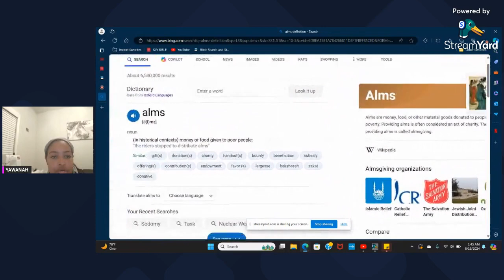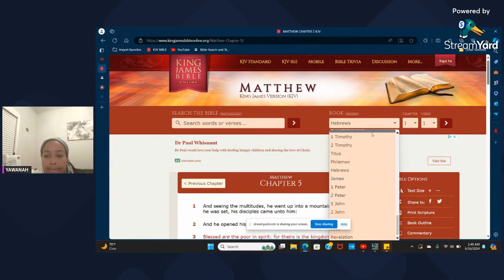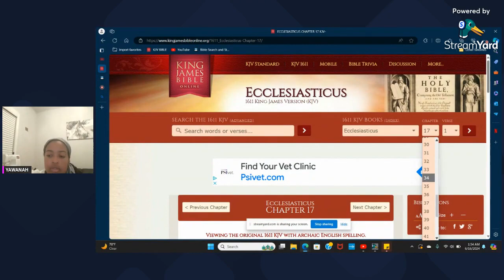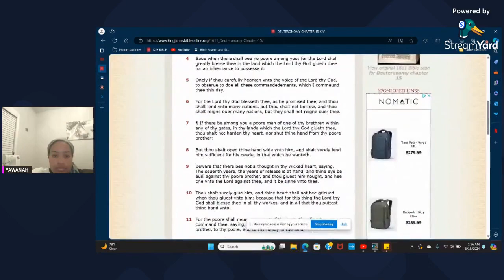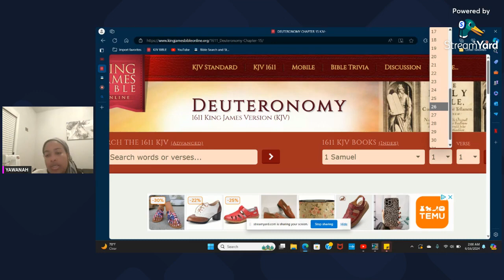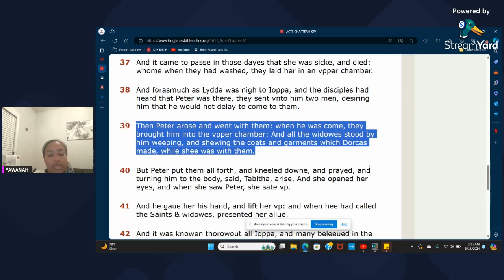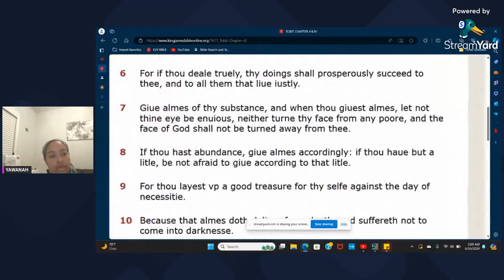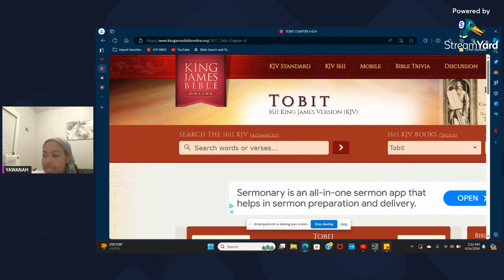ALMS, a salvational issue ?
SHALAWAM LOVES, Lord willing this was edifying in the spirit as it was to mine !!! Salachya for the abrupt cutoff at the end.. I didn't realize until the end that my screen stopped sharing, so I just ended it lol.